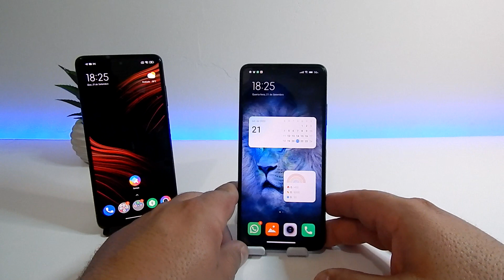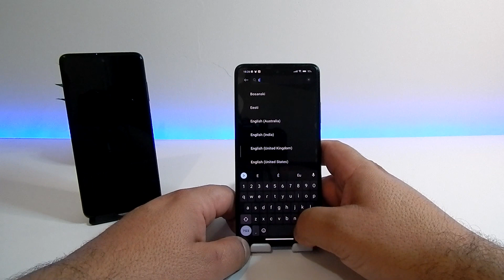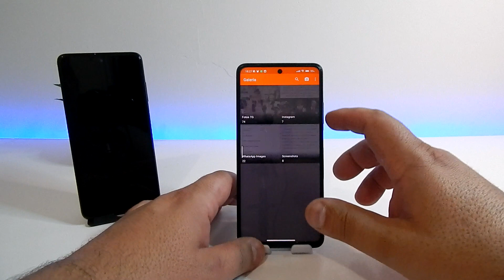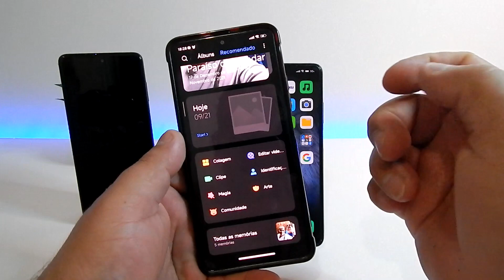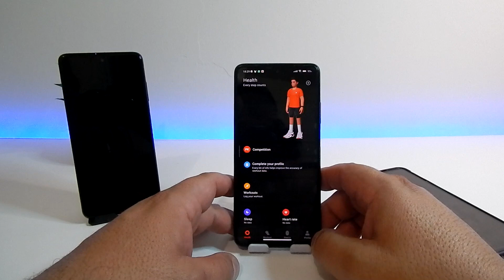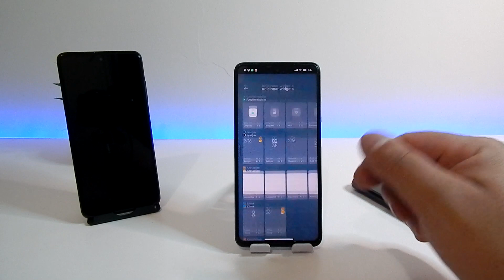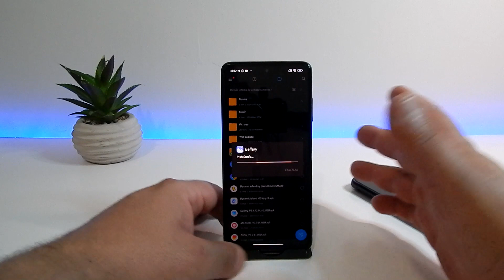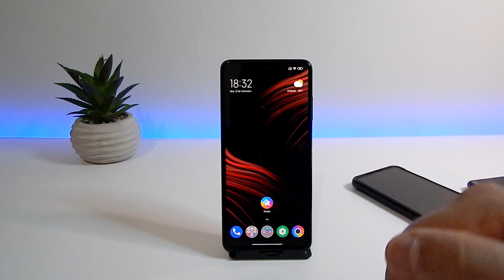ATUALIZAÇÃO DE APPS DE SISTEMA 21/09/22